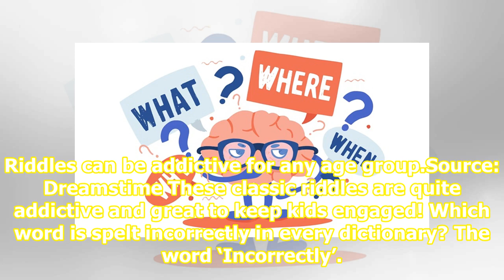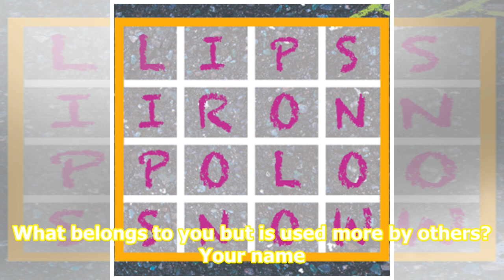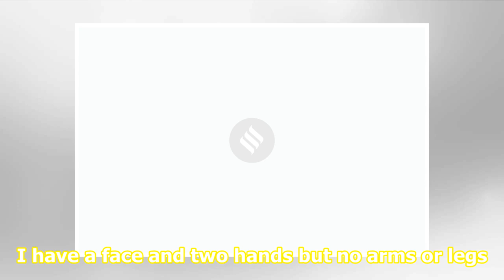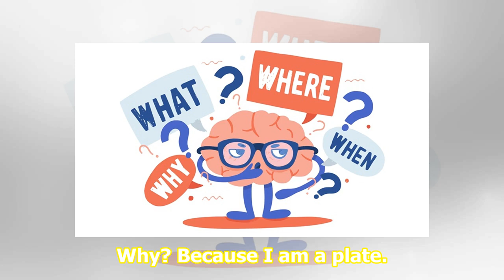20 classic riddles to try with your kids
20 classic riddles to try with your kids

Related News World Milk Day 2019: How to get your child to drink milk How parents can bully-proof their children How to get kids to drink more water: Follow these 6 fun tricks Riddles can be addictive for any age group.Source: Dreamstime These classic riddles are quite addictive and great to keep ki...